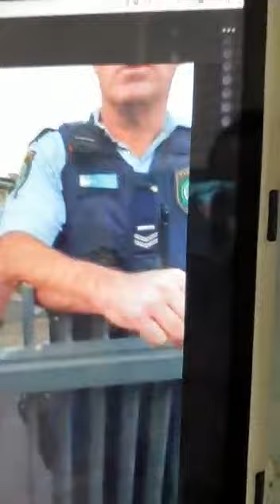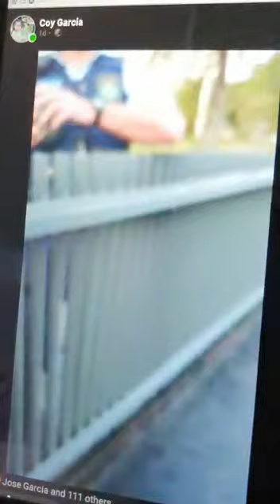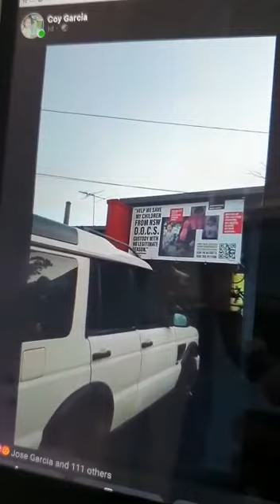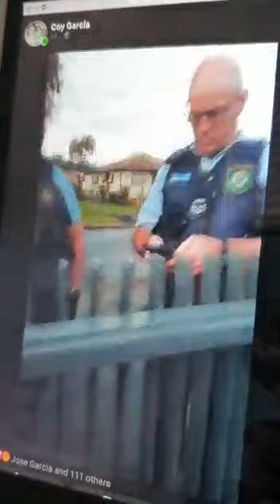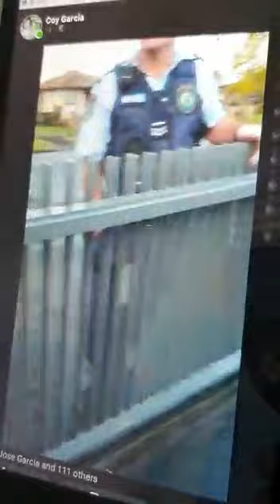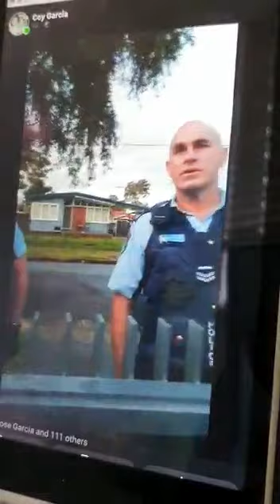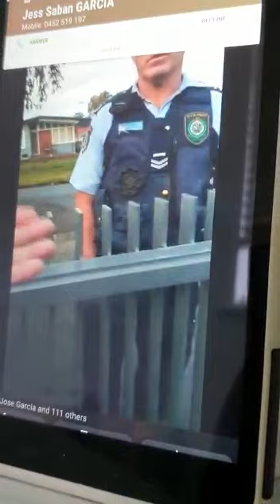Human Trafficking FaCS AUSTRALIAN fraud social workers kidnapped my children & used biased judges!.